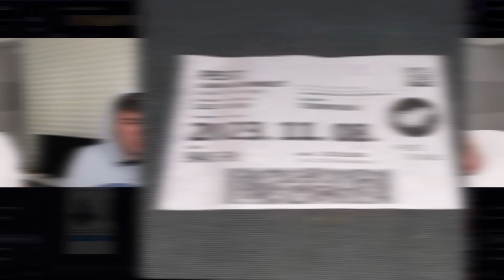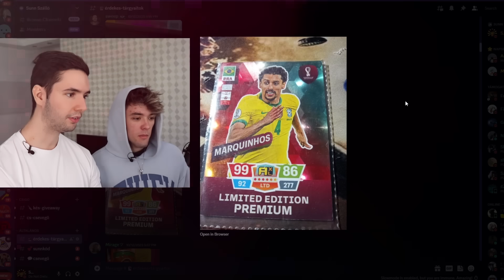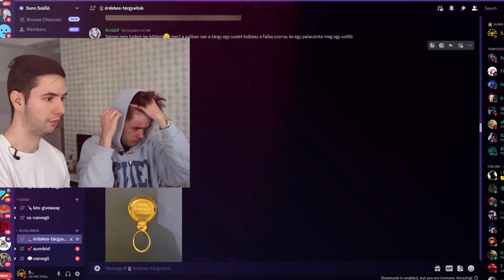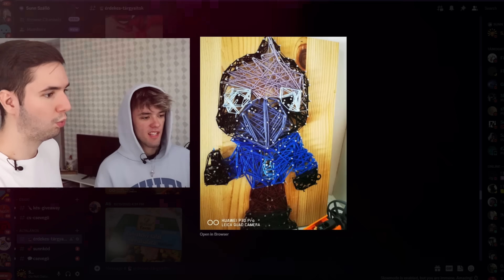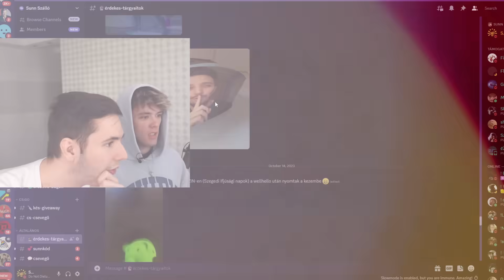Nézőink Fura Dolgaira Reagáltunk!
Mindenkinek van otthon valami fura dolga. Neked mi az? :'D